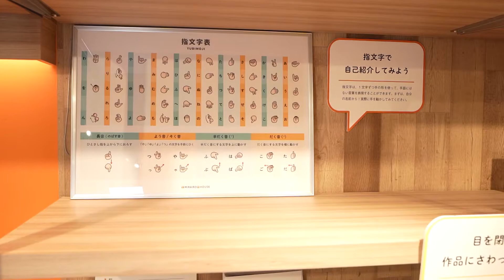『袖縁』アプリを作り始めて、人が繋がって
5月14日　丸井錦糸町５F　「ミライロハウス TOKYO」

利用者約の友枝さんは、株式会社袖縁　代表